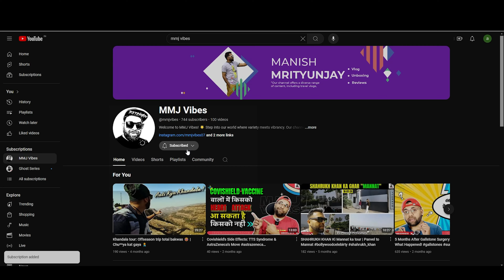Can You Survive 48 Hours in a Maharastra Tribal Village?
In this video it shows that how Maharastra tribal people live in their village and whats their situation now and what is their occupassion.